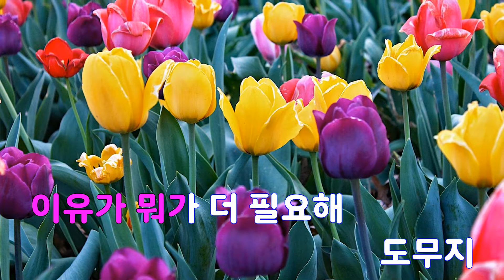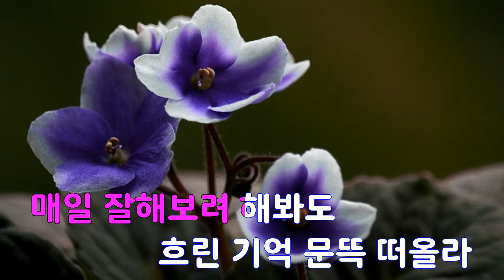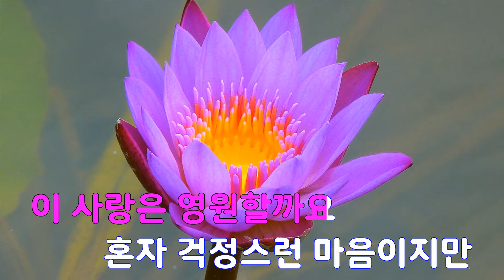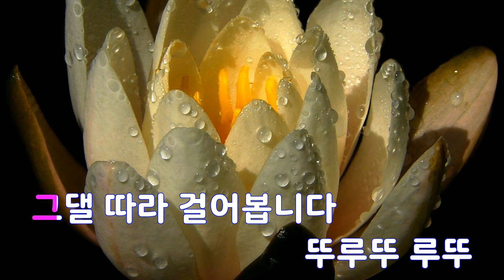[은성 반주기] 갈팡질팡(애정만만세OST) - 박규리(KARA).조현영(RAINBOW)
갈팡질팡(애정만만세OST) - 박규리(KARA).조현영(RAINBOW)
작사 ː 한상원.간종욱.간종우, 작곡 ː 한상원